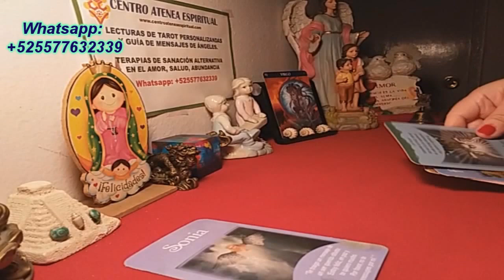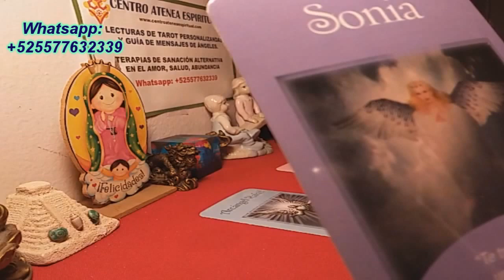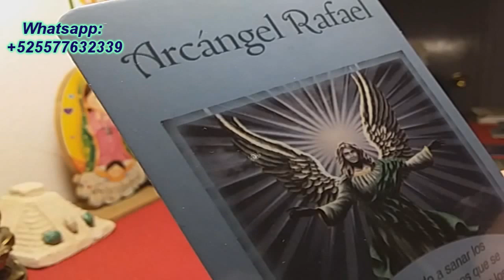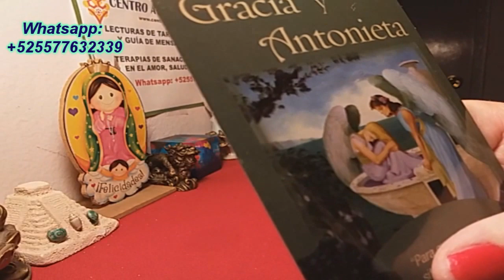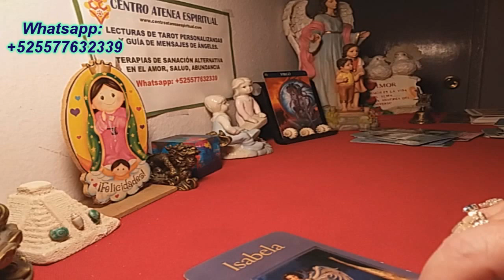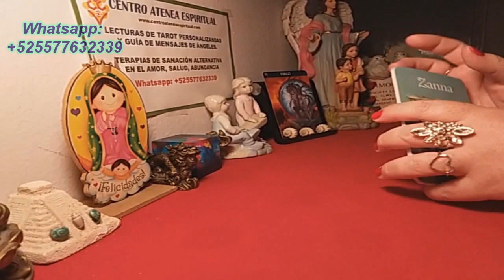VIRGO AMOR, GUÍA ANGELICAL, MENSAJES DE ÁNGELES, HORÓSCOPO VIRGO, OCTUBRE.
virgoamorexpareja, Guía Angelical virgo, Mensajes de Ángeles Amor para este mes de octubre 2019, conoce la ayuda de ángeles y arcángeles virgo. para que te ayudes en el amor ex parejas, es una hermosa lectura angelical para recibir los mensajes de ángeles y arcángeles para mejorar nuestra vida, con la ayuda de las predicciones virgo octubre 2019. Maestra Stivia de Centro Atenea Espiritual.